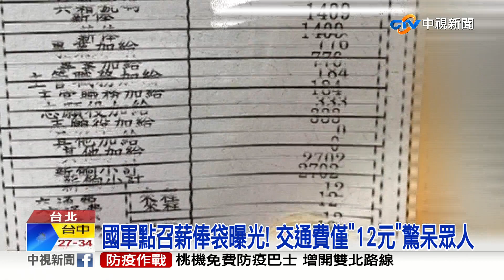國軍點召薪資"交通費12元"! 民眾傻眼:我怎麼回家│中視新聞 20220811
兩岸情勢緊繃，有退伍軍人被國軍點召累到爆，但拿到薪資袋更傻眼，因為交通費竟然只有12元。他的家距離國軍報到地點有15公里，做公車都得兩段票他崩潰詢問到底該怎麼用12元回到家?